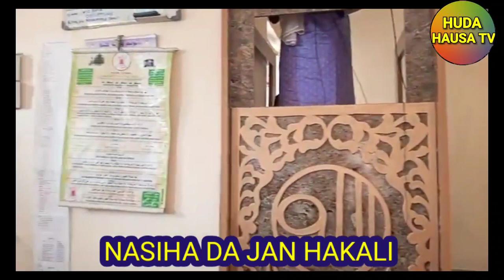KHUDUBAR JUMA'A. AKAN NASIHA DA JAN HANKALIN AL UMMA